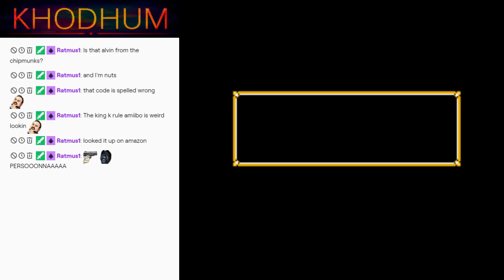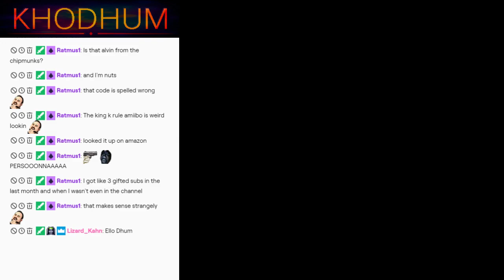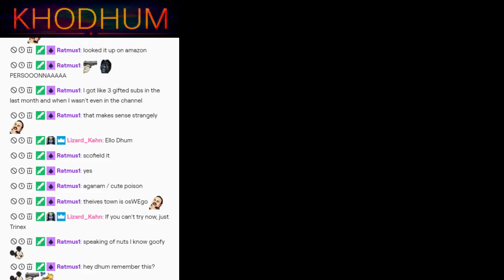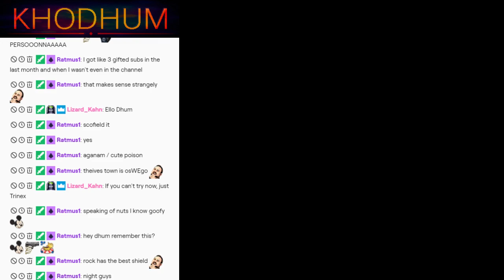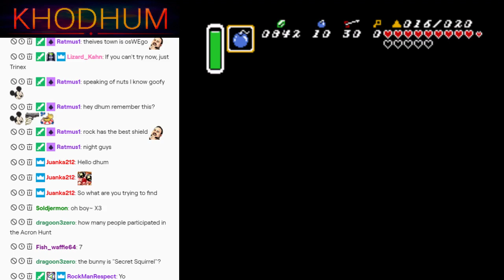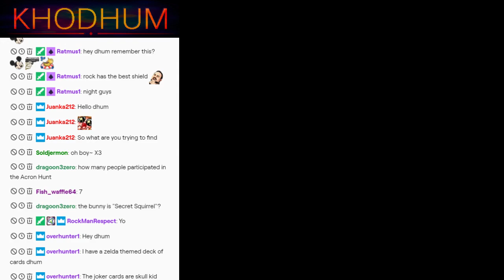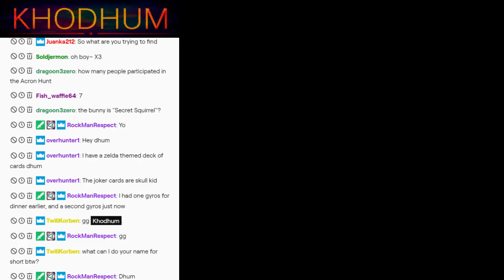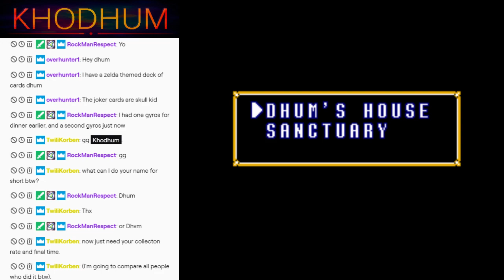Acorn Hunt! (Randomizer w/ friends)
A Triforce Hunt seed with modified sprites. Other participants: RockManRespect, SongOfLuxray, Fish_waffle64, ZodaStone, Stimpy789, and LunaRose6969.